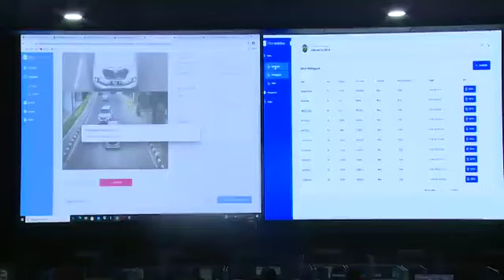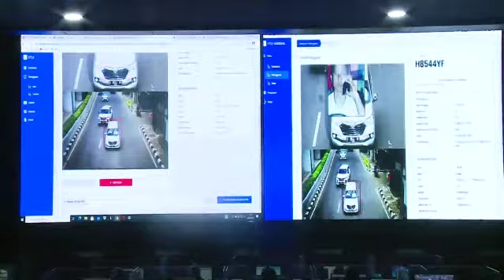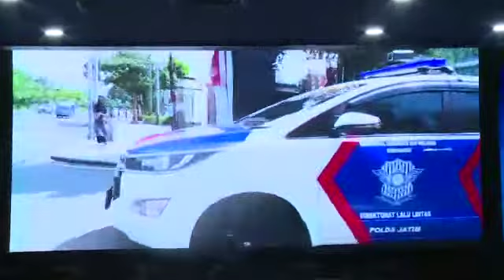ETLE Nasional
Disiplin Berlalulintas